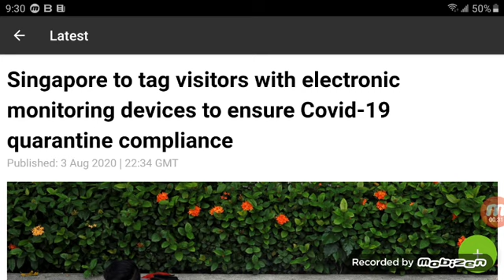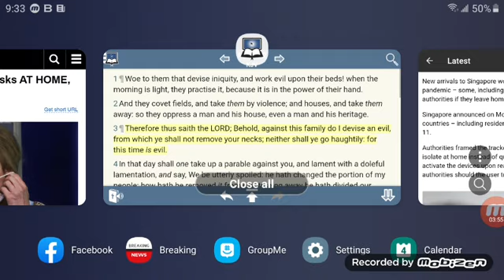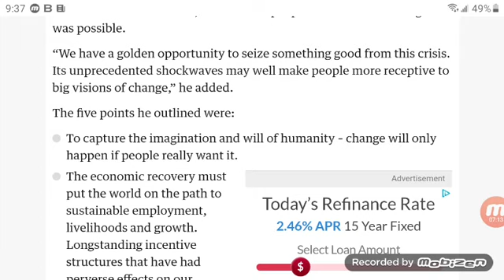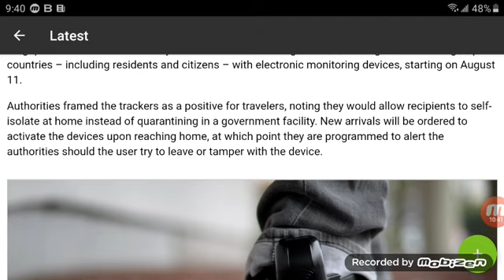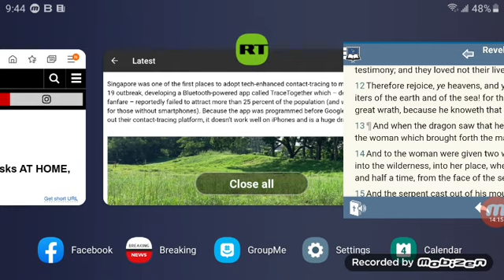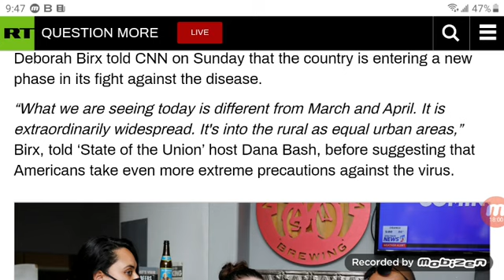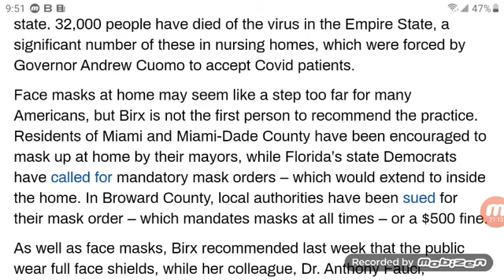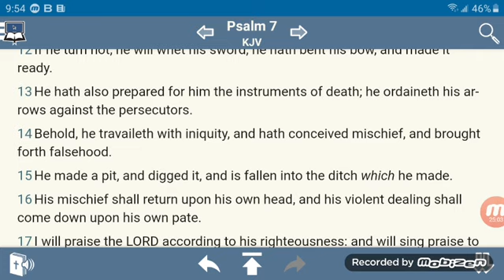NEWS AND PROPHECY: SINGAPORE TO TAG VISITORS WITH ELECTONIC DEVICES